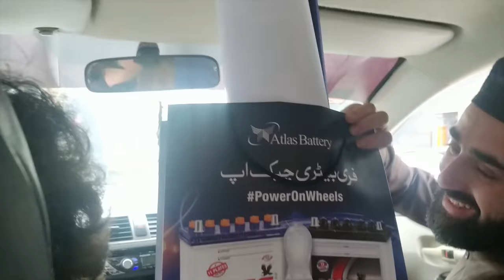Vlog - Swat I Moiz Shah / Obaid Khattak / Our Vines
Stay happy guys and spread more love.

Instagram Accounts